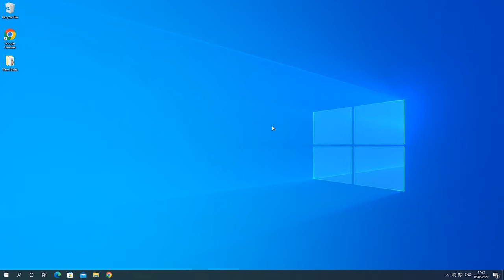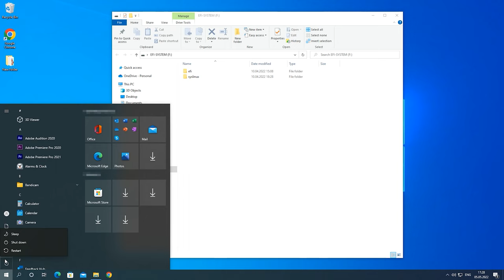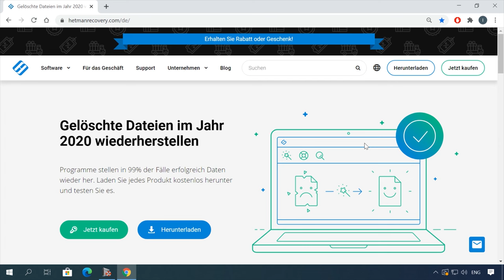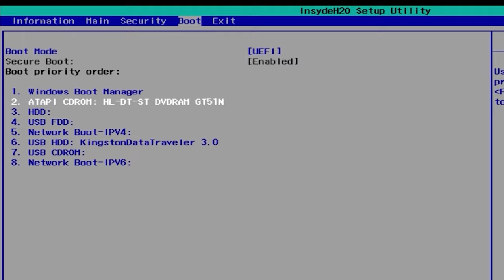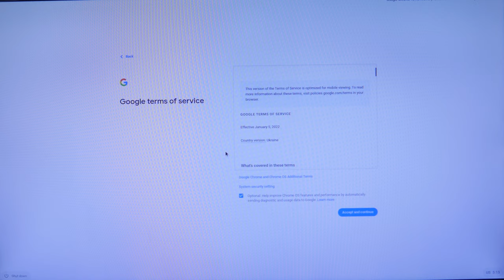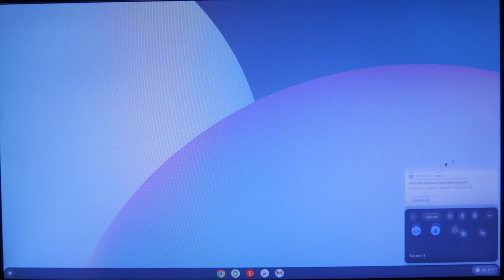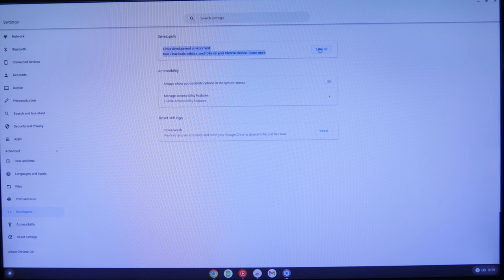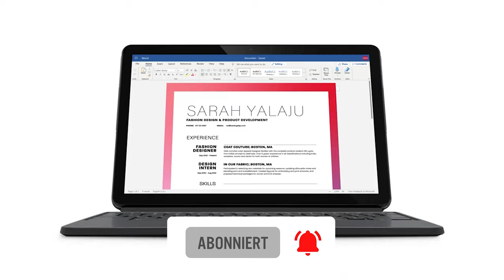🟡 Chrome OS Flex: Installation und Einrichtung auf Ihrem PC oder Laptop leicht gemacht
🟡 💻In diesem Video zeigen wir Ihnen, wie Sie Chrome OS Flex auf Ihrem PC oder Laptop installieren und einrichten können. Mit unserer Schritt-für-Schritt-Anleitung bringen Sie das Chromebook-Erlebnis auf Ihren eigenen Computer!💻

📚 Inhalt:
00:00 – Einführung
00:15 - Chrome OS Flex-Hardwaresystemanforderungen
00:46 - Erstellen Sie ein Chrome OS Flex-Startlaufwerk
01:47 - Wie betrete ich das BIOS?
03:20 - Chrome OS Flex-Installationsprozess
05:05 - Überprüfung von Chrome OS Flex
06:19 - Schlussfolgerungen zu Chrome OS Flex

Andere Videos